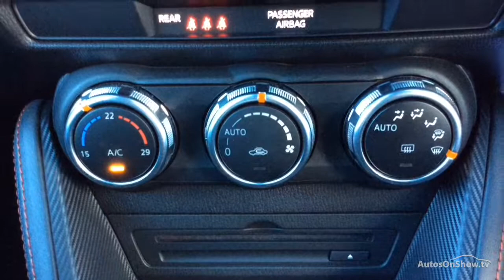MAZDA 2 SPORT NAV BLUE 2015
2015 MAZDA 2 SPORT NAV HATCHBACK PETROL, in BLUE